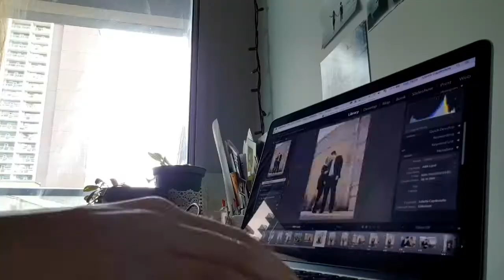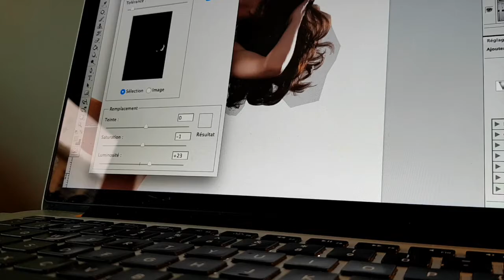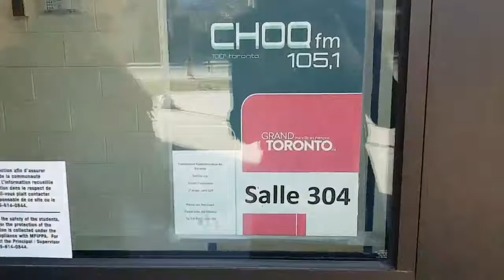VLOG #1: CONTORSION, BOUDOIR CIRCUS & RADIO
*sultry voice on* Bonjour vous.  *sultry voice off*

Our lives are so exciting,  it had to happen at some point: our first vlog!

Don't know us? We are boudoir photographers in Toronto in a company called Scandaleuse Photography. Welcome.

Join us on our photography business journey for a new edition of The Boudoir Circus with talented aerialists and our second radio interview in Toronto!

Bisous, bisous,

Juliette & Fanny